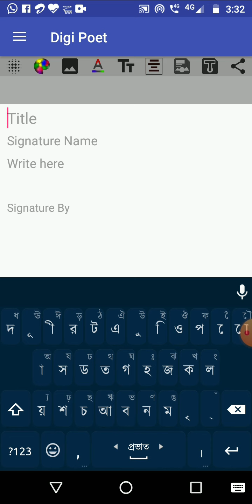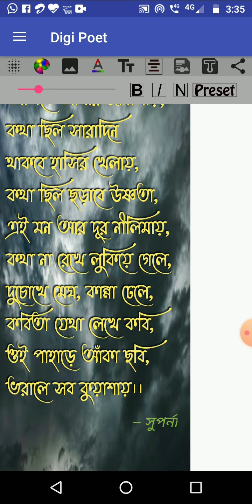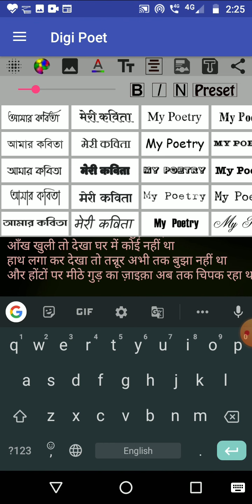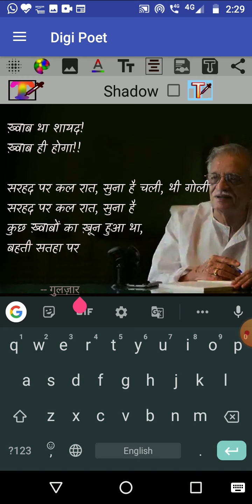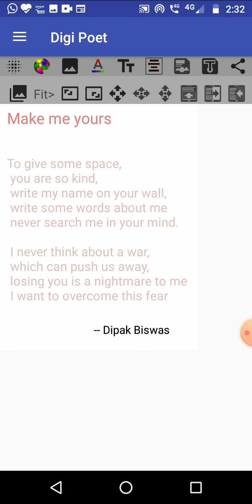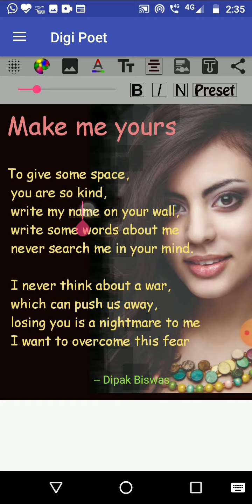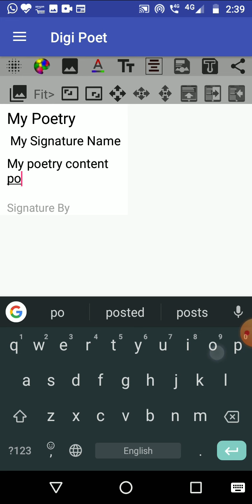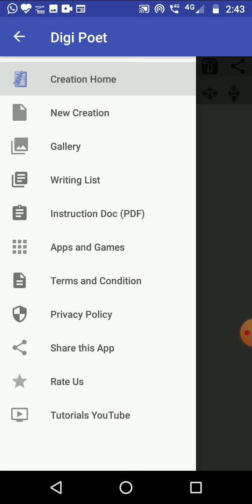Digi Poet - Poetry and Quote Creator | Best quote image maker | কোট কবিতার ছবি | कोट कविता के चित्र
Menu demo with sample creations. Font style, text alignment, text shadow, background image blur, text and image saving and more. सर्वश्रेष्ठ कविता और उद्धरण निर्माता ऐप, সেরা কবিতা এবং উক্তির ছবি বানানোর অ্যাপ